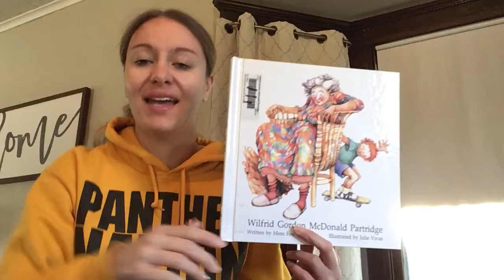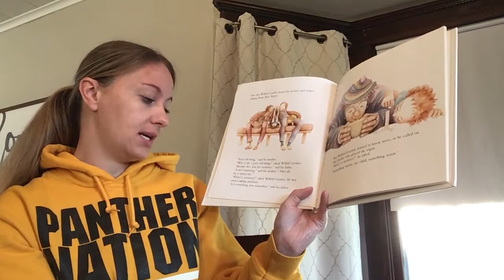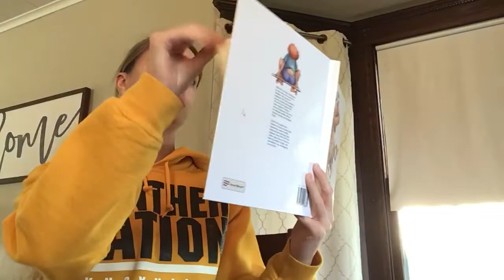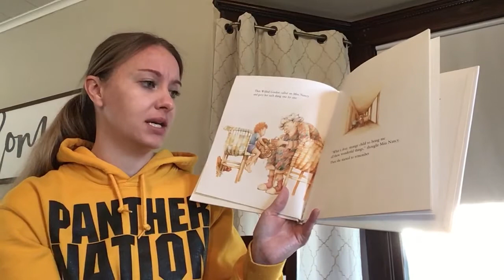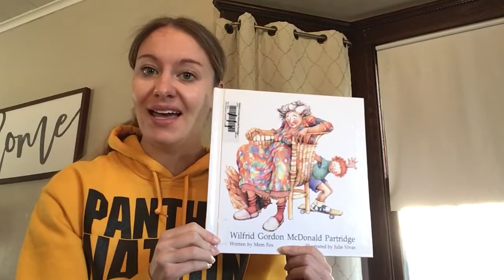Story time with Shep - Wilfred Gordon McDonald Partridge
Every day during this quarantine/social distancing time, I will read a story. This is my way of connecting with my 1st grade class and other students.